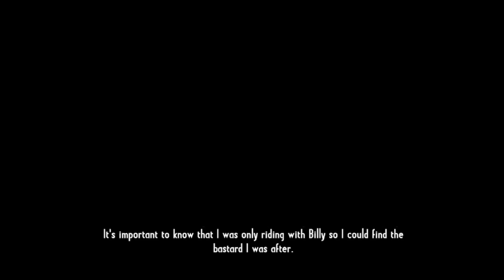Just some Call of Juarez Gunslinger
Sorry for the lack of uploads i lost my voice when I was sick.